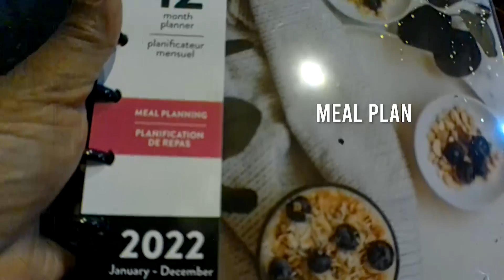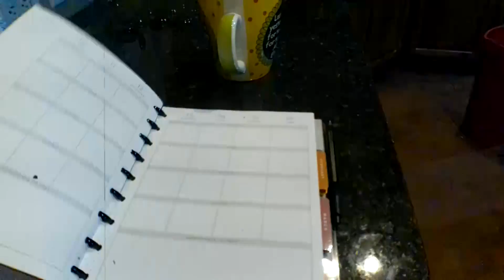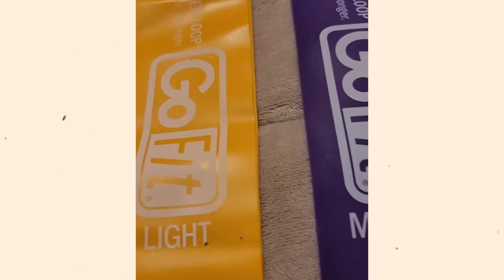Weekend Vlog | HEALTHY MEAL PREP RECIPES & SELF-CARE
Let me take you to my long-awaited meal prep video for a healthy lifestyle, plus my fitness routine to get back on track.

How about you, what's your healthy meal recipe and fitness routine? Share in the comments below!

And as promised, here are the links to the recipes.
RECIPES:
2. Vegan Stuffed Mushrooms (NOT EXACT RECIPE, I DOCTORED TO MY TASTE)

To lead more efficiently, effectively, and with more awareness, I've got TWO very simple, very FREE options:
First, I'll be expounding on today's topic inside my Facebook Group,
Second, you can grab my FREE GUIDE: "The B-U GUIDE", It's a step-by-step guide to leveraging your personal brand. Use it to significantly increase your ability to lead your personal, professional, or boss life more effectively, efficiently, and with more awareness.
If you're ready to GET TO WORK... you should GRAB my book, The BTB Business Journal. It's full of information, tools, worksheets, challenges, and more.
As a self-starter and someone who can get things done on your own, it's a great way to tap into your personal brand then leverage it EVERYWHERE! Find the link below under MY PRODUCTS.

LET'S GET SOCIAL:
Clubhouse: @afpatrick